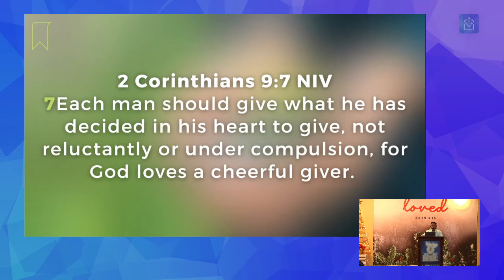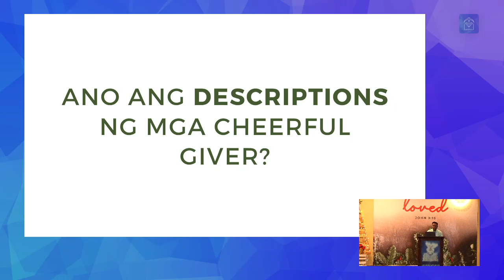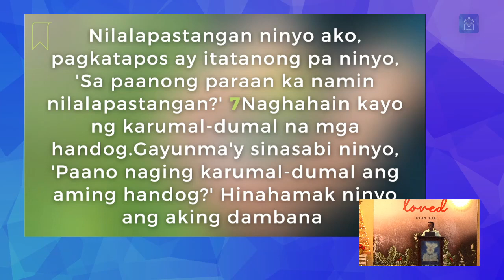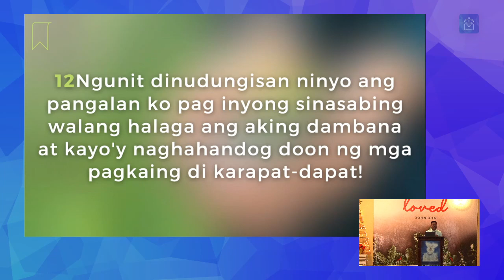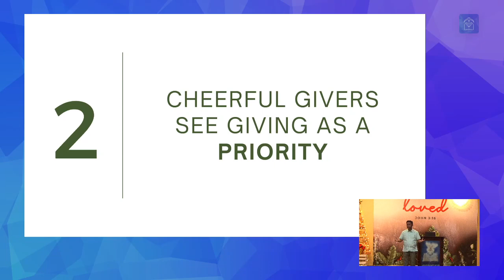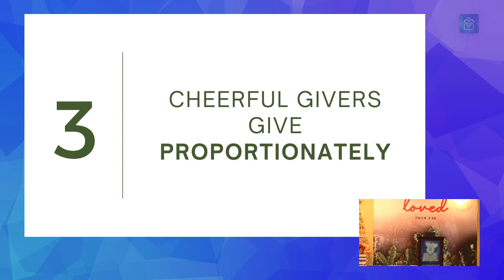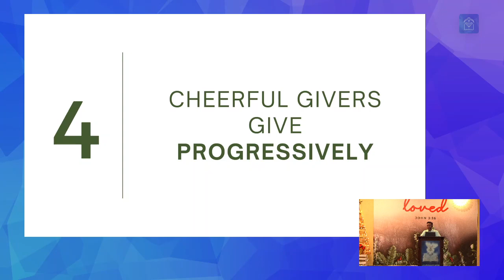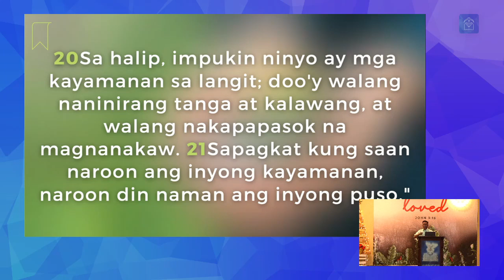Message: Cheerful Giving (Ptr. Felix Villafranca, Jr.)